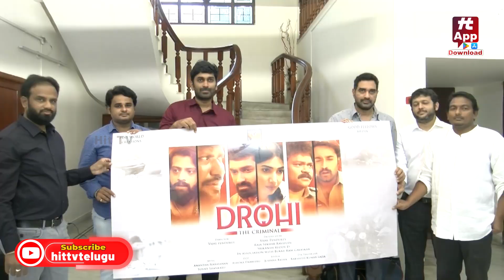Dhrohi First Look & Title Poster Launch By Director Krish